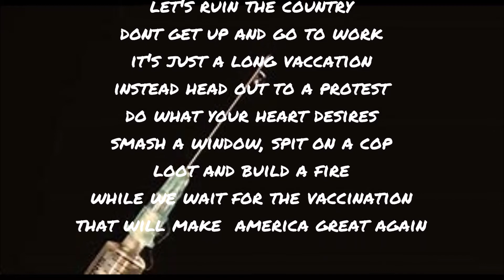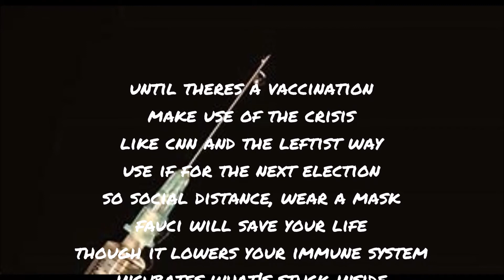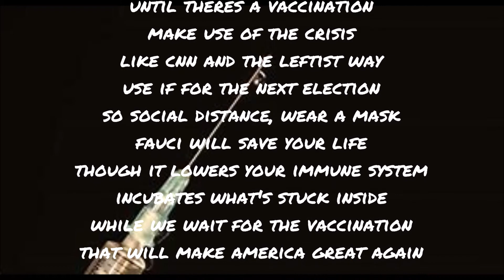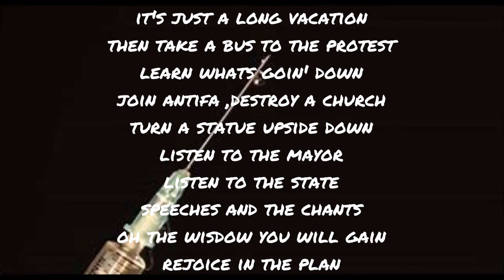the virus that made america great again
all words and music by dennis jude the invisible folk singer 2020.